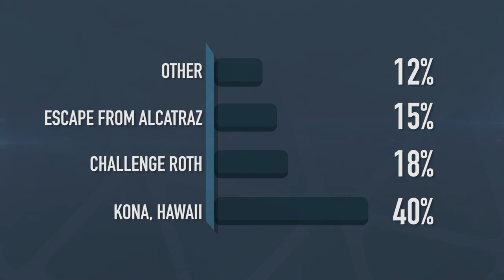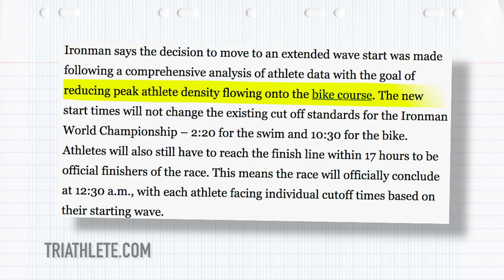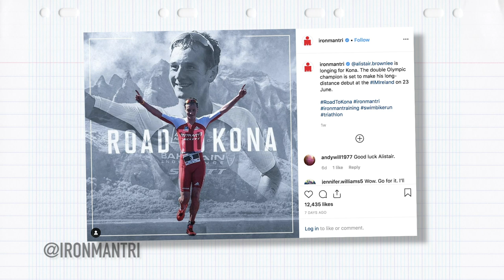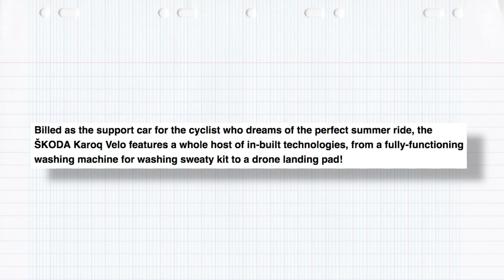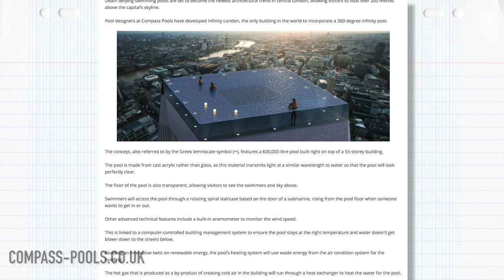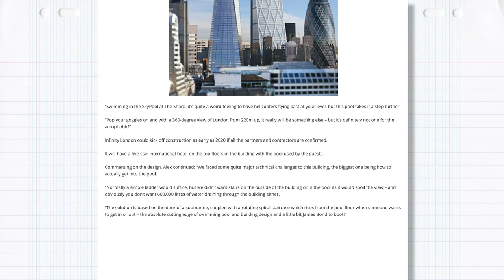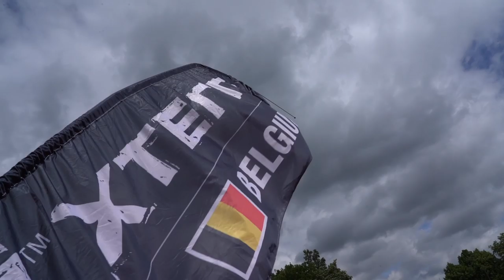Has Ironman Made A Big Mistake? | The GTN Show Ep. 96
We're asking have Ironman made a big mistake and not just in one way either, we’ll be picking apart some changes. We also have Alistair Brownlee toying with the idea of either the Olympics or Kona. There's an insane new pool design and a ton of race results!

In episode 96 of the GTN Show:
- Have Ironman made a big mistake?
- A special guest?!
- Poll and last weeks results
- Alistair Brownlee to take on Kona or the Olympics in 2020?
- An amazing new pool in London
- Triathlon News
- Loads of race news
- Your pictures
- Caption comp!

If you'd like to contribute captions and video info in your language, here's the

📹 How To Run With Power | Use Your Running Watch Like A Pro
📹 How To Do A Progression Run | The Build Run For Your Training Plan

Straight Up Holy - SINY
Done My Time Out in the Cold - Blue Topaz
Made it to Carrollton - Blue Topaz